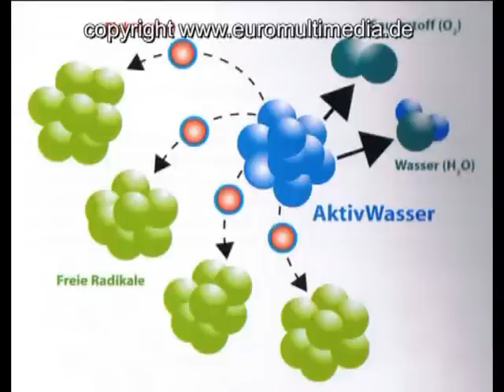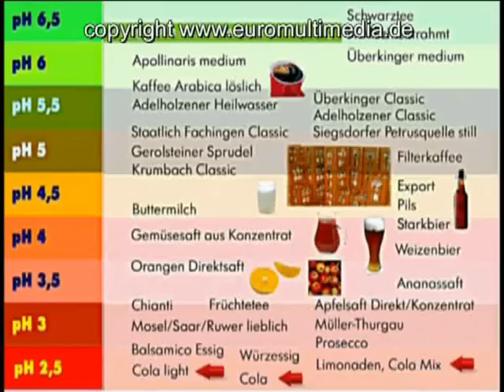Edition Asenbaum Teil 1: Was ist basisches Aktivwasser.flv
Basisches Aktivwasser, auch Katholyt, Alkaline Reduced Water oder Kangen™ Wasser genannt, ist wissenschaftlich ziemlich schwer zu verstehen. Mit dieser Serie von Karl Heinz Asenbaum, die Ausschnitte aus seinem Film "Trink Dich basisch" mit Themen meiner regelmäßigen Vorträgen verknüpft, versuche ich die erstaunlichen Phänomene für jedermann verständlich darzustellen. Noch Fragen? Tel. 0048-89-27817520